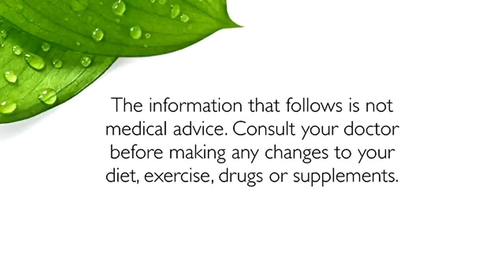Mastering Diabetes with Cyrus and Robbie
How to master diabetes - the dietary approach for minimum symptoms and maximum health